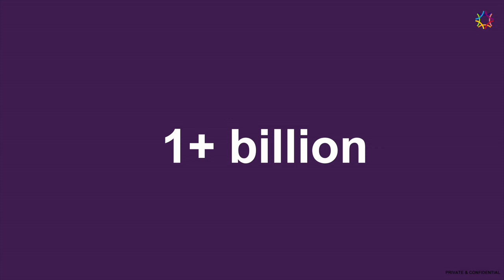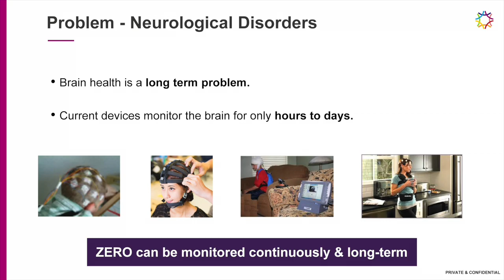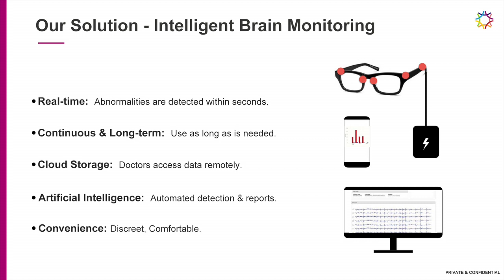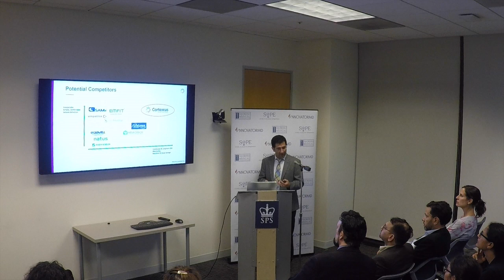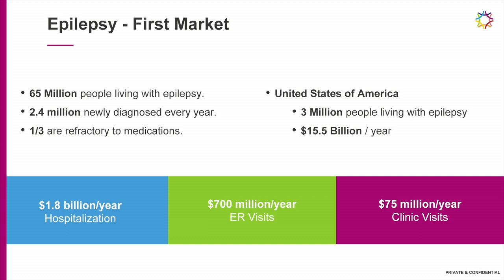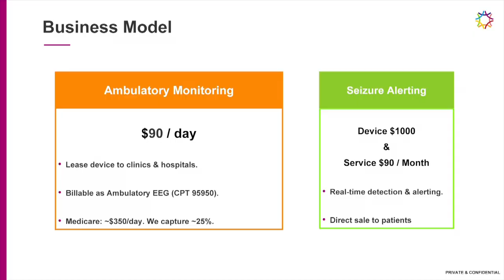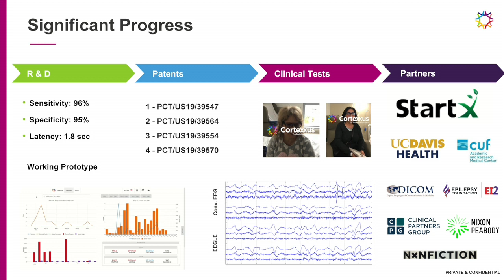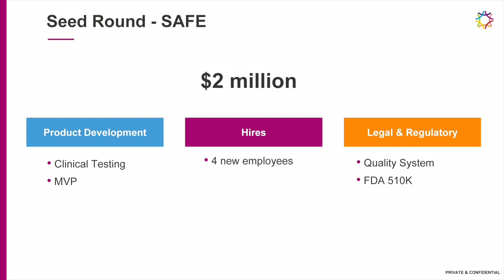Babak Razavi, MD, Ph.D., Cortexxus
Start-up presentation at Society of Physician Entrepreneurs, San Francisco Bay Area on July 18, 2019.